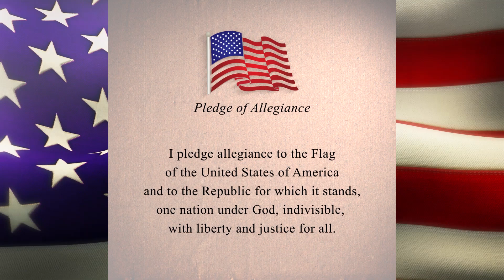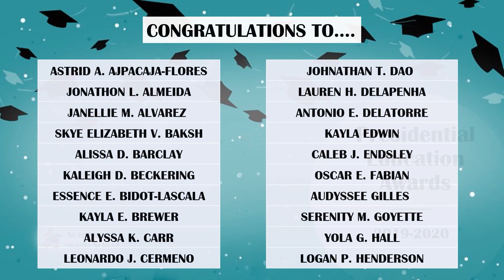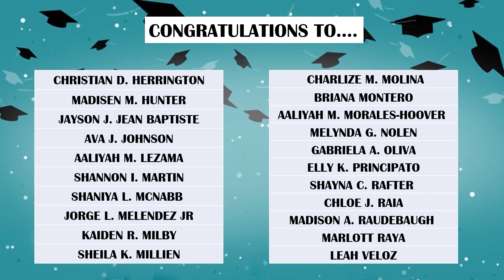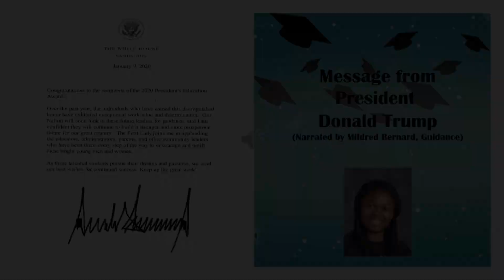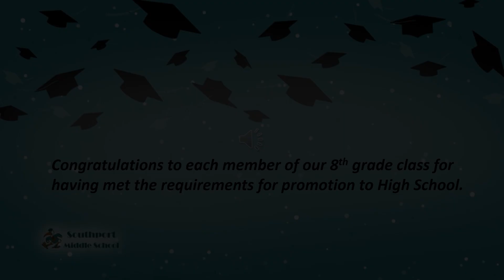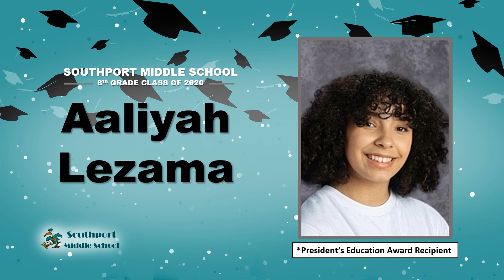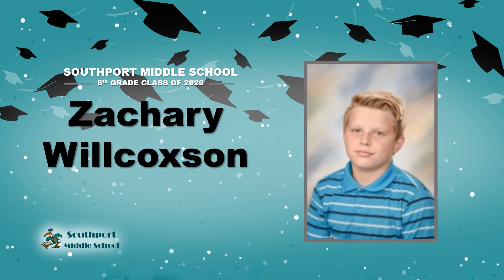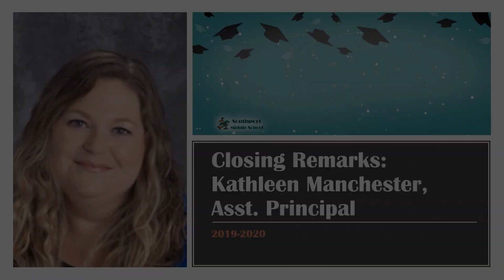Southport Virtual Moving Up Ceremony 2020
St. Lucie Public Schools celebrates and recognizes our students of with virtual ceremonies.  The Virtual Moving Up Ceremony of Southport Middle School includes student speeches, messages from School Staff and individual recognitions of each Student.  On behalf of the entire district, the School Board and Superintendent Gent extend their heartfelt congratulations to our students.